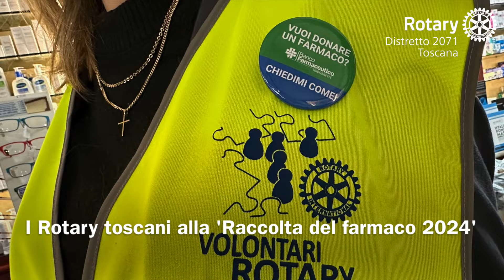I Rotary della Toscana alla 'Giornata della Raccolta del farmaco 2024'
Sintesi operativa della presenza dei Club del 2071° Distretto Rotary (Toscana) alla 24ª GRF Giornata della Raccolta del Farmaco sabato 10 febbraio 2024. Con un commento conclusivo del Governatore distrettuale Fernando Damiani.